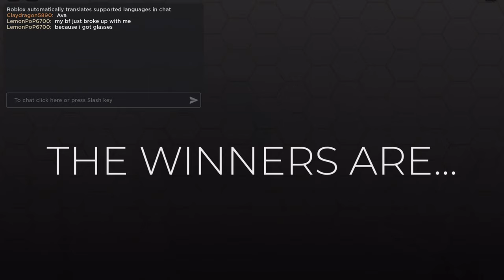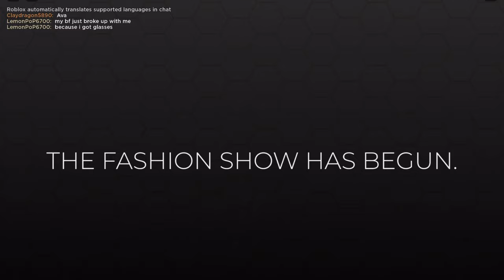Dress to impress challenge! Summer Time Sadness and Game Night Outfits! Will I win???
Join me in this "Dress to Impress" Roblox adventure where today's game video outfits theme is Summer Time Sadness and Game Night Outfits!. Watch as I navigate through the Dress to Impress challenge of marrying summer vibes with the moody undertones of melancholic fashion, inspired by the iconic Lana Del Rey song. Witness how I piece together outfits that perfectly embody the essence of summery blues. Challenging my both Summer Time Sadness and Game Night Outfits!

 Time-stamps

00:00 - [Intro music]

00:13 - Welcome back! Diving right into the Dress to Impress challenge with a 'Summertime Sadness' theme.

00:17 - Gameplay begins. Spawning directly into an ongoing match.

00:23 - Reflecting on the theme, drawing inspiration from Lana Del Rey's song.

00:33 - Choosing the right outfit elements to embody both summer vibes and sadness.

00:57 - Picking a tank top and deciding on other summery but sad clothing pieces.

01:09 - Rapid selection of accessories and shoes as the game clock ticks down.

01:35 - Final outfit touches, feeling the stress of the countdown.

01:47 - Game commentary on achieving the 'Summertime Sadness' look.

02:07 - Doubts about the outfit choices; competitors' looks aren't convincing either.

02:56 - Reflecting on the effectiveness of the sadness theme in the outfits.

03:01 - Round ends, starting a new theme: Game Night.

03:57 - Focusing on a casual, gaming-appropriate attire.

04:12 - Selecting accessories and finalizing the game night look.

04:52 - Adding a drink to the outfit, finalizing the casual, at-home gaming vibe.

05:13 - Commentary on competitors' outfits, wondering about the appropriateness for game night.

06:07 - Round ends around the Summer Time Sadness and Game Night Outfits! expressing disappointment at the results and suspecting others copied the look.

07:13 - Closing remarks, thanking viewers and signing off this Dress to Impress challenge

07:29 - [Outro music]

This format succinctly captures the events and key points of each segment, which can help viewers navigate the video more effectively.

User
add the rest of the description
ChatGPT

About my Channel:
I'm Lavender, and I make Adopt me trading videos and Dress to Impress Videos with my friends!
Lavender 💙💜💙💜